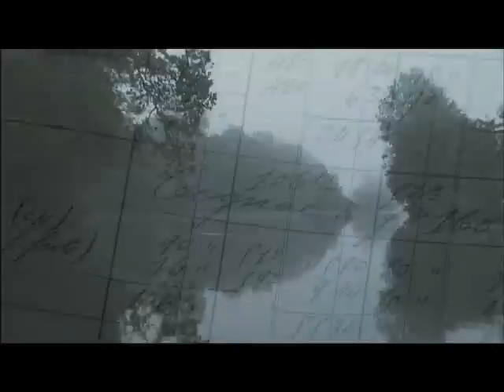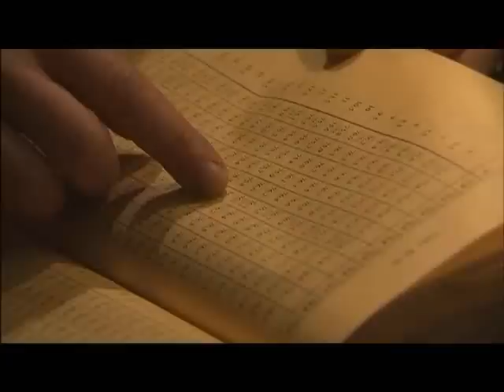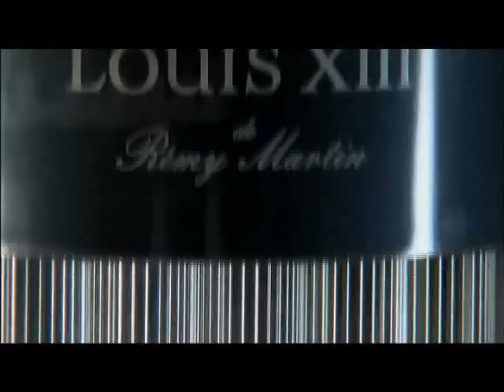Louis XIII Movie